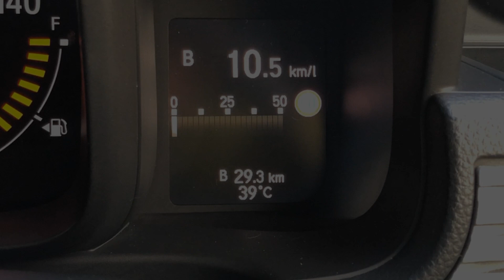2023.7.28イカメタルな夜